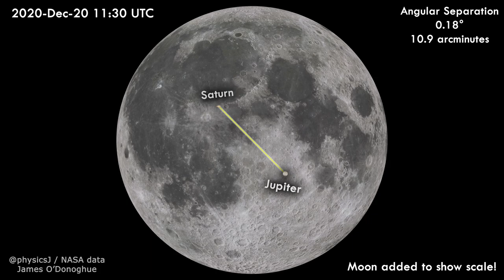Great Conjunction of Jupiter & Saturn 2020, with Moon added to show scale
TOMORROW Jupiter and Saturn will be at their closest separation in the sky since 1623 at 0.1° apart. Here's an animation showing exactly how close that is relative to a familiar object, the Moon! (Moon ONLY added to illustrate the scale)